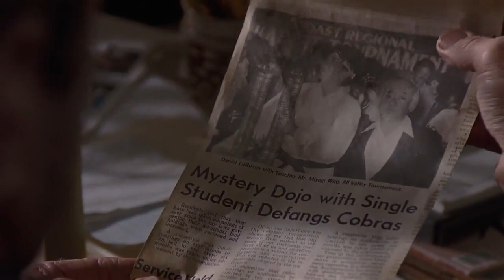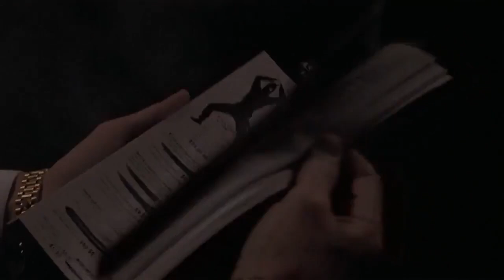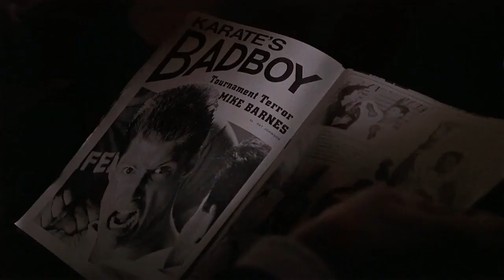The Redemption Of Terry Silver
Not highly anticipated but still worth every minute of your viewing!
Today's video essay I try my best to explain the character Terry Silver and go deep into his backstory and origins, how he went from a comical villain into possibly one of the best and brutal villains of the Karate Kid Saga!

Huge thanks to Charles Zavala for the stills/Thumbnail and Aviator Man for being the cameraman.
Thanks I guess to Bloxku for nearly taking over my channel but not today bub!

music used-Terry Silver's theme
The saga continues video game ost
Karate Kid OST